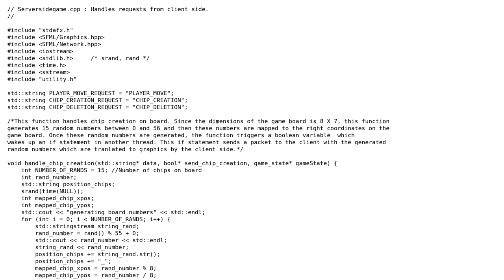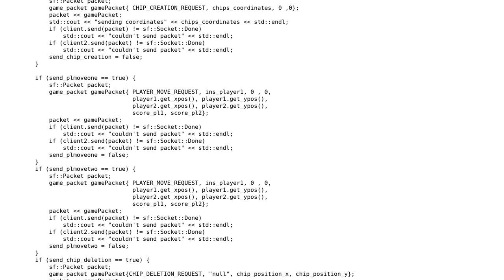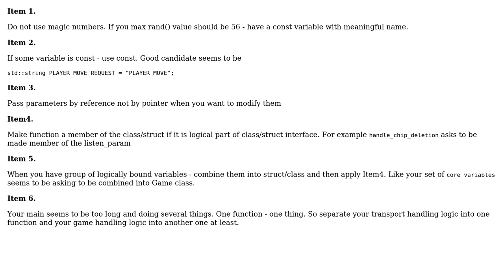Code Review: Server-side implementation for a chip-capturing board game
With thanks & praise to God, and with thanks to the many people who have made this project possible! | Content (except music & images) licensed under CC BY-SA | Music | Images & others | With thanks to user Daniel user Artemy Vysotsky user 200_success and the Stack Exchange Network Trademarks are property of their respective owners. You are responsible for your own actions.